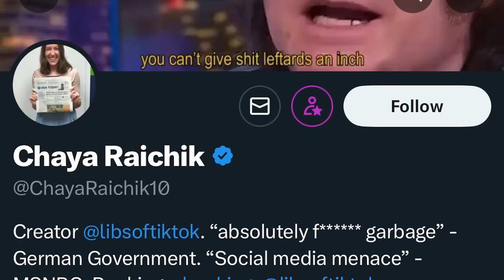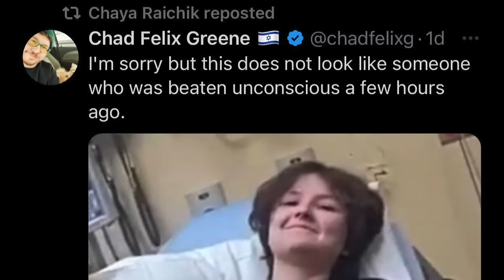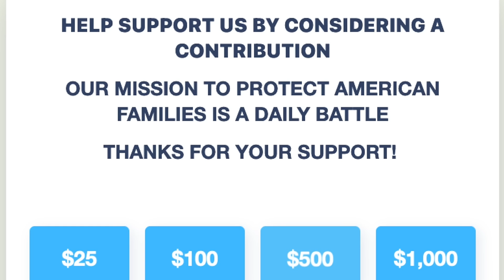Conservatives Don’t Care About Your Kids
A rant.